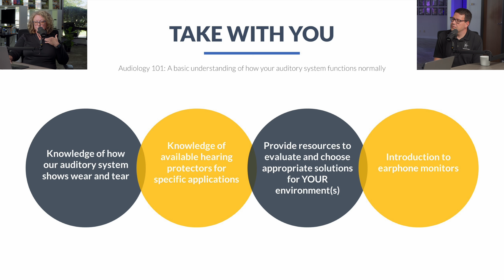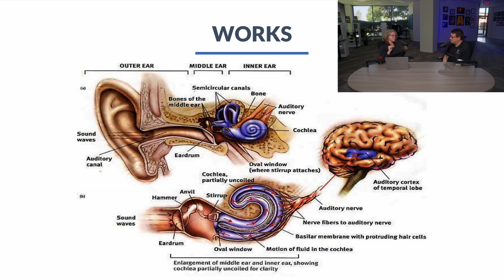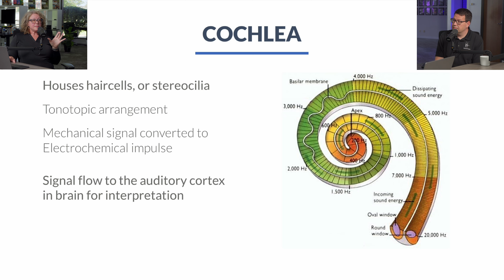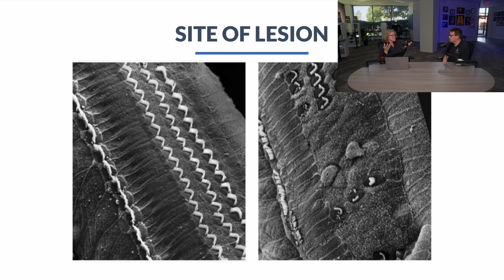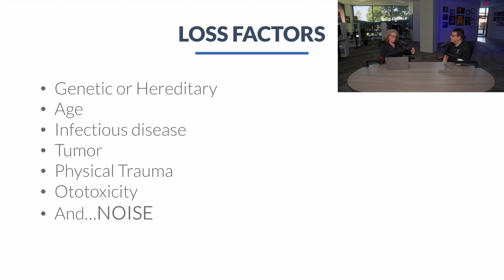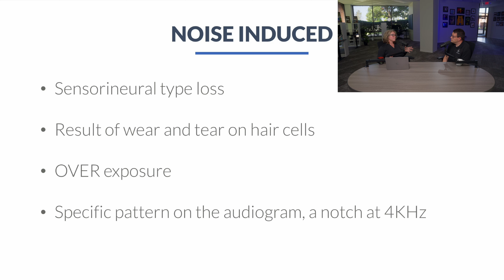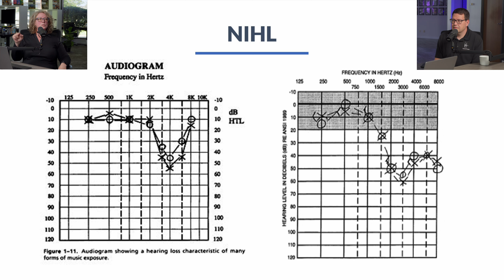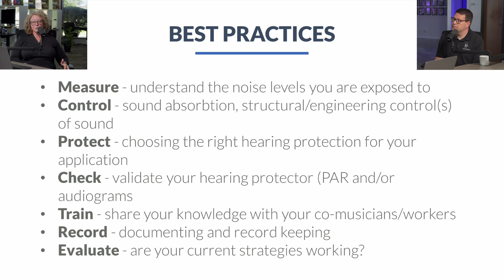Custom Earplugs for Musicians - The SOUND Project Episode 80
Dawn Flinn with Ear Everything joins us to discuss her line of work and the importance of wearing hearing protection. Plus, learn all about the human ear and how it works!